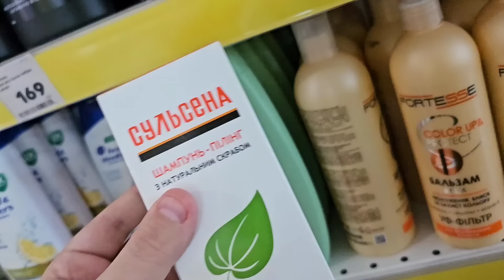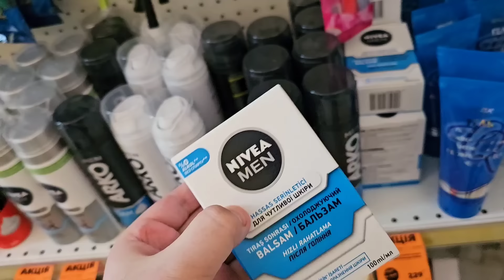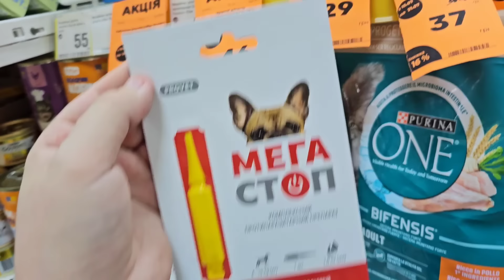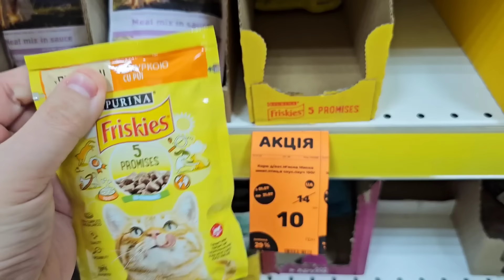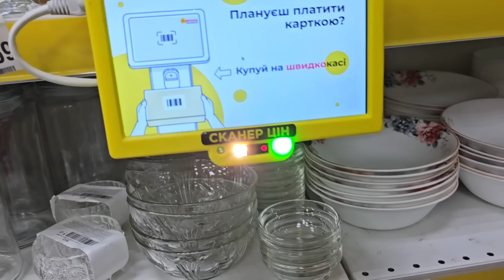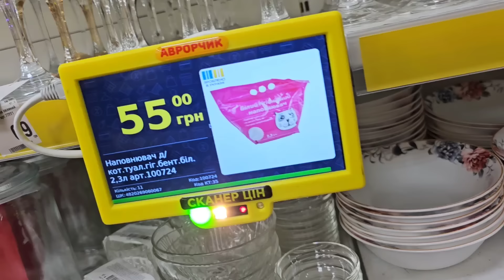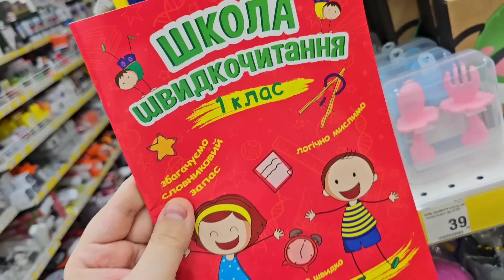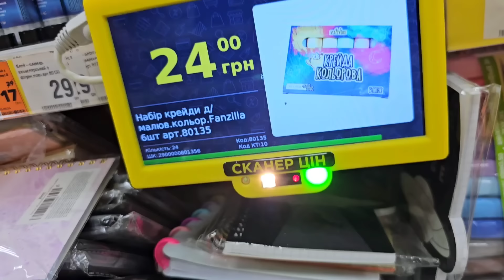НОВИЙ АСОРТИМЕНТ в АВРОРА 😲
Магазин Аврора акції знижки ціни в магазині Аврора 22 Липня